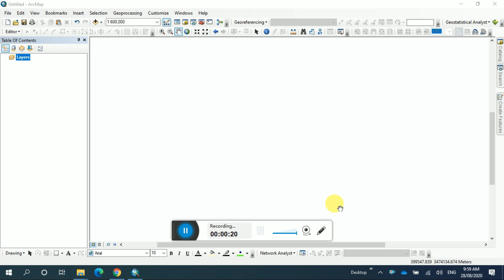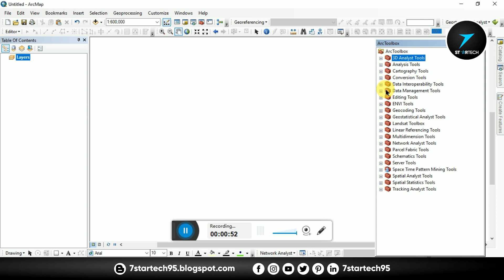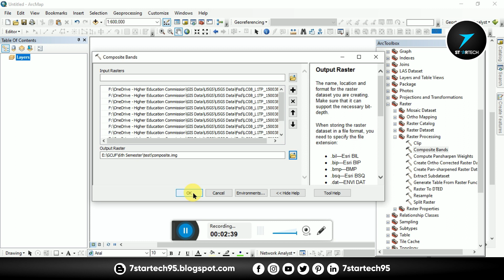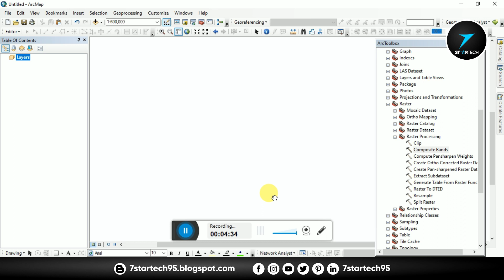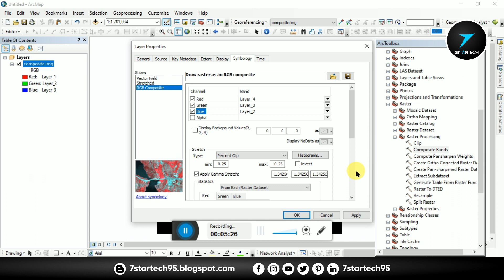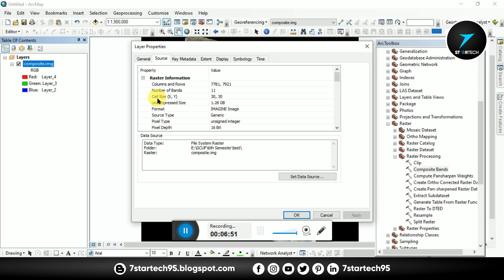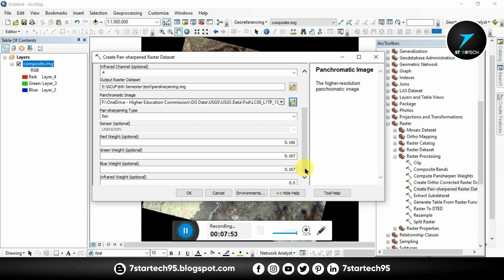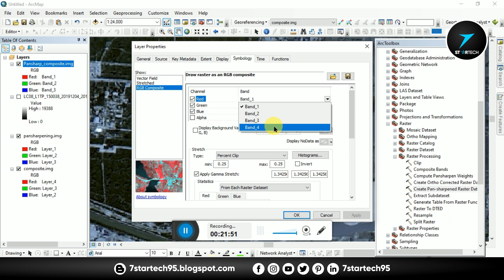How to Enhance/Increase/Improve the resolution of Landsat-8 | Pansharpening using ArcGIS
We can improve the resolution of the landsat8 image from 30m to 15m. In this video, we demonstrate how we can do this with different methods.